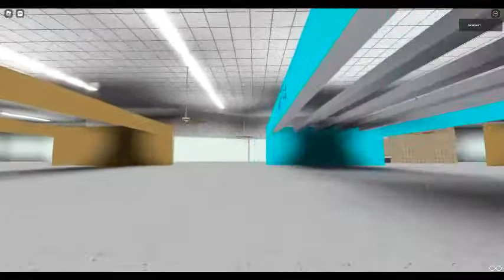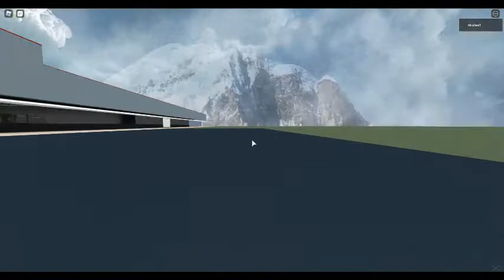New Years First Sightings :(ROBLOX) Ceiling fans in Sixty's Flea Market : Part 3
This market included these fans :
Many Harbor Breeze Builders Best (One in Bronze) From 2004
3 Lasko Plastic From 1979
3 Cheap Walmarts From 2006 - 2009
2 Jcpenney's Ornates From 1994
1 Homestead Universal From 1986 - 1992
1 Evergo Hugger From 1985
1 Hampton Bay Lighted Housing From 2004
4 Alaska Spirit of Saturn Copies From 1992
2 Alaska Panama Copies From 1994
6  Harbor Breeze Lakeside II's from 2000
2 Hampton Bay Princetons From 2001
8 Palm Air GEV's From Around 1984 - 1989
4 Hunter Baseballs From 1995
1 Emerson Casablanca Classic Ornate From 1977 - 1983
1 Evergo GEV From 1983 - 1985
1 Late 1980's Kmart Thing (in the Video Called Taiwanese-Made thing)
1 White Palm-Air GEV From 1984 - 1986)
2 Harbor Breeze Meridians From 2004
1 Harbor Breeze Bellhaven From 2004
6 1999 Harbor Breeze Thingies in Terra Costa
And 1 Harbor Breeze Whitestar From 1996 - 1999